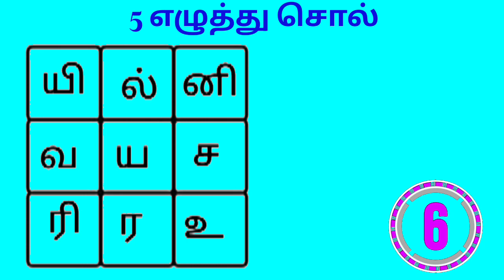தமிழ்வார்த்தைவிளையாட்டுபுதிர் varthaivilattugameintamil சொல்விளையாட்டுபுதிர் tamilnadutamilnadu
வார்த்தை விளையாட்டு தமிழ் varthaivilattugameintamil சொல்விளையாட்டுபுதிர்‎ #@tamilnadutamilnadu1568